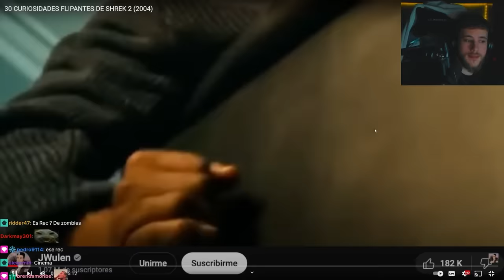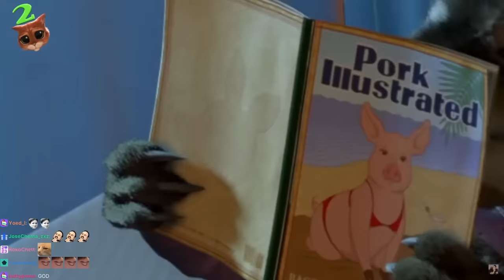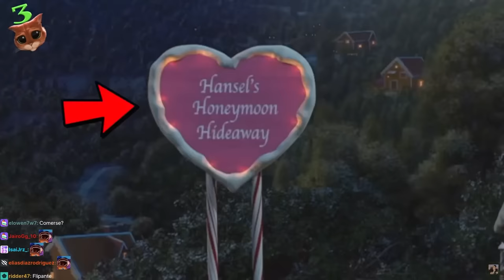Carola reacción a "30 CURIOSIDADES de SHREK 1 y 2" 🍿🤴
Reacción a los vídeos de "30 curiosidades flipantes de Shrek 1 y 2" del gran @JWulen

Shrek 2 - 00:00
Shrek 1 - 47:12